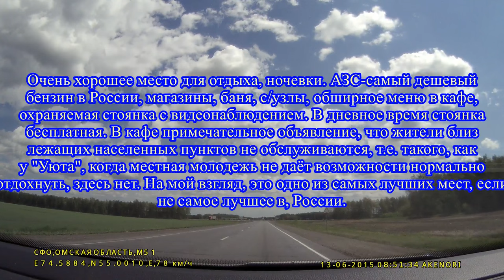Москва-Новосибирск-Москва часть 12/27